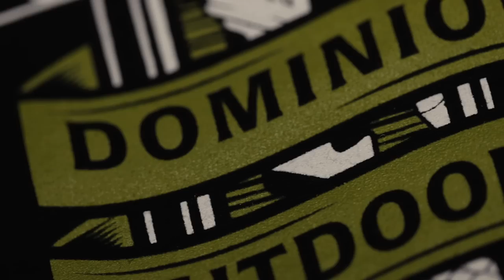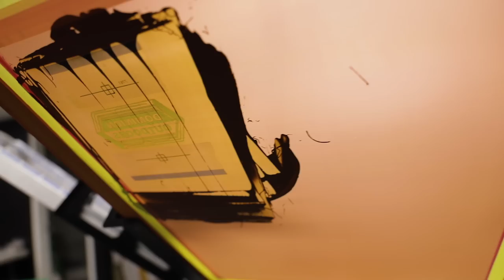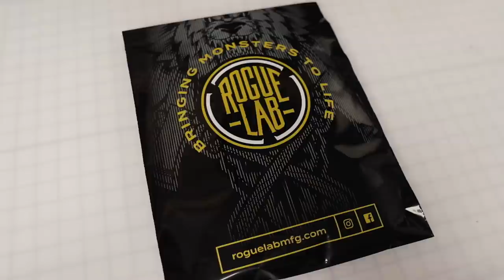A Typical Day In My Home Screen Printing Shop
Just an average day working from home. I love it here.

Interested In This Machine? Contact My Man Josh At Melco To Get The Hookup: